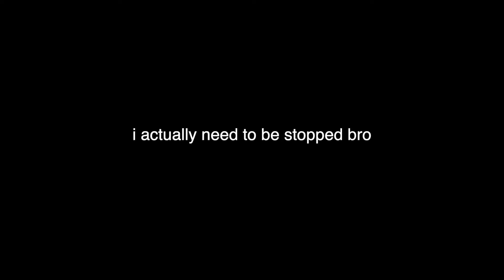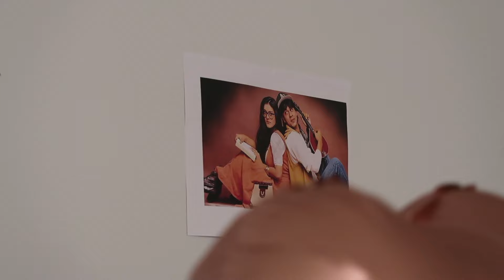days in my life ~ birthday dinners, celebrating my cousins hens and going out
In febuary i started to vlog every time i went out and compiled it into this little video!! grateful to have such great people in my life and have fun day and nights!! stay tuned for more day in a life vlogs!!

day in my life, days in my life, day in my life vlog, days in my life vlog, hens vlog, lucky 8 ponsonby, days in my life nz editon, auckland vlog, new zealand vlog, new zealand day in my life, the glass goose auckland, day in my life going out edition, days in my life khushi